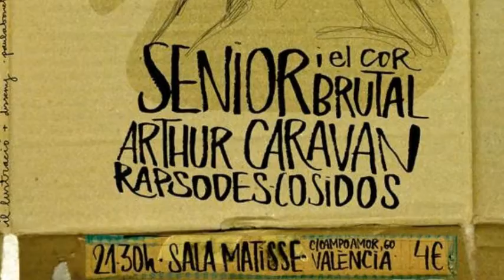2012-02-09 IndieCat_Matisse Vlc_Cosidos_Arthur_Senior_Rapsodes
La última confirmación ha puesto la guinda al pastel. Senior i el Cor Brutal se suma a Arthur Caravan, Rapsodes y Cosidos en la celebración de la segunda edición del Concierto Benéfico en Ayuda al Pueblo Saharaui, que tendrá lugar el próximo 9 de febrero en la Sala Matisse de Valencia a partir de las 21:30 horas. El portal Indiecat ha conseguido configurar un cartel enormemente valioso con dos bandas que pondrán en escena sus últimos discos, considerados de lo mejor del año 2011. Todo el dinero recaudado con las entradas, que valdrán cuatro euros de forma anticipada y cinco en taquilla, será destinado, como el año pasado, a la ayuda del pueblo saharaui. La organización también tiene previsto destinar parte de la recaudación a la campaña "Un euro, llavor de pau" de Escola Valenciana, con el objetivo este año de construir un colegio en Guatemala La dirección de La Matisse, de nuevo, ha querido sumarse a la iniciativa solidaria y prestará la sala de forma gratuita, así como los grupos, que tocarán sin recibir remuneración económica. El cartel ha sido diseñado por la prestigiosa artista Paula Bonet.